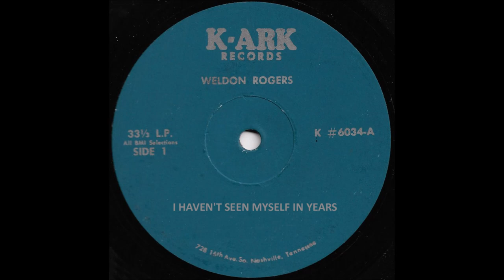Weldon Rogers - I Haven't Seen Myself In Years